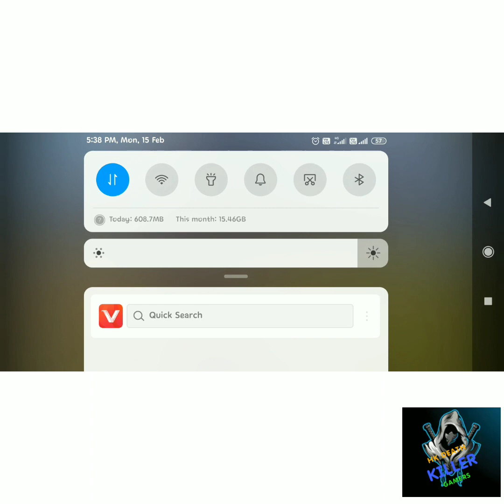Casetoo best kill montage 2021 || Part :- 1 || Must watch